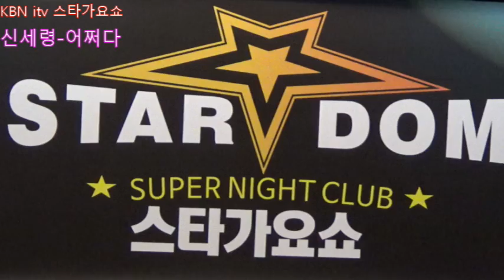KBN itv 스타가요쇼.신세령-어쩌다.촬영:꼬뿌니이.편집:kim.b.s골키퍼